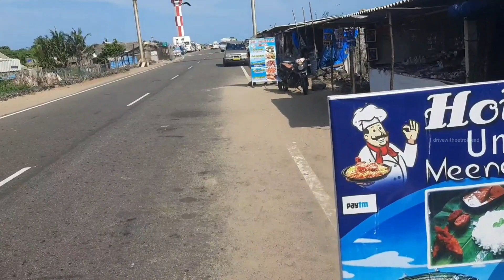Dhanushkodi Church || The Abandoned Village ||ഒരു പള്ളിയുടെ ഇപ്പോൾ ഉള്ള അവസ്ഥാ ||ഇവിടെ ഉള്ളവർ എവിടെ